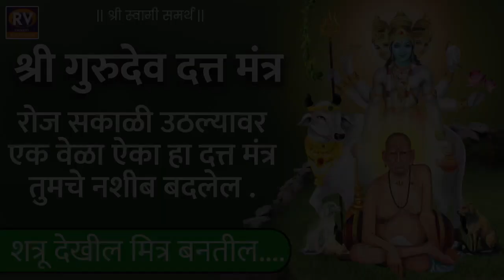श्रीपाद वल्लभ नृसिंह सरस्वती | श्री गुरुदेव दत्त मंत्र | श्री गुरुदत्तात्रेय नमःDatta Mantra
श्री गुरुदेव दत्त मंत्र - दत्त गुरूंचे हे मंत्र श्रीपाद वल्लभ नृसिंह सरस्वती श्री गुरुदत्तात्रेय नमः-  | स्वामी समर्थ
Shri Gurudev Datta Mantra Shripad Vallabh Nrusinmh Saraswati Shri Guru Dattatreya Namaha Datta Mantra

Credits
Title : Shri Gurudev Datta Mantra | Shripad Vallabh Nrusinmh Saraswati Shri Guru Dattatreya Namaha
Singer : Tejeswini Ingle
Producer : Bhakti Vision / Prakash Parkar
Copyrights and Publishing :Bhakti Vision /RV.Bhakti India

श्री स्वामीसमर्थ | श्री स्वामीसमर्थ | श्री स्वामीसमर्थ |श्री स्वामीसमर्थ | श्री स्वामीसमर्थ | श्री स्वामीसमर्थ

Bhakti vision leads you to the best devotional tracks.

There is a wide range of Aarti, Shlok, Bhajan, Chalisa, Mantra, Jaaps Stotra , Katha and devotional Songs which will take you beyond the world of Bhakti. The content will be useful and soothing at all times of the day and in the different prahars when you want to listen to.

Connect with the Divine and with all beings around you.

Bhakti vision promises of the best of the spiritual world, leading you to spiritual path and the inner most divine Peace.